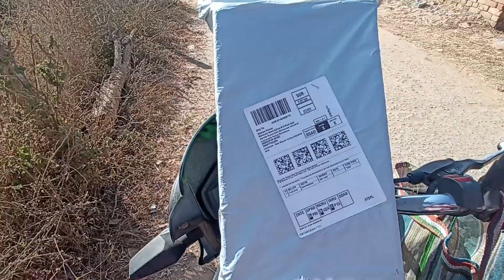बहुत जल्दी काम खत्म हो गया | Delivery Boy Life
MUSIC                              Borderless

SONG                               Borderless

ARTIST                             Akashgandhi

ALBUM                            Broderless
Mobile Phone.Redmi Not 10s
Video Edit App VN
THANKS FOR WACHING THIS VIDEO🙏
Mallik Vlogs
Form Ambikapur Chhattishgadh (INDIA)@Mallik Vlogs